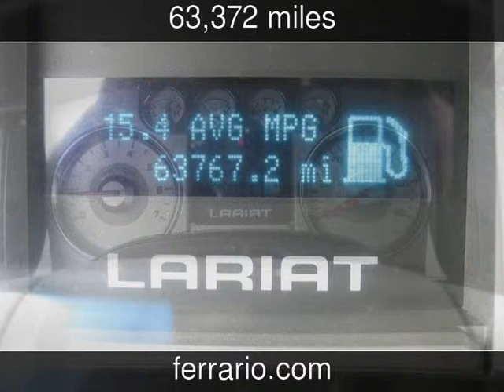2010 Ford F-150 Lariat Used Cars - Elmira,NY - 2015-04-23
See more details about this used car This 2010 Ford F-150 Lariat with 63,372 miles is for sale at Ferrario Auto Team.